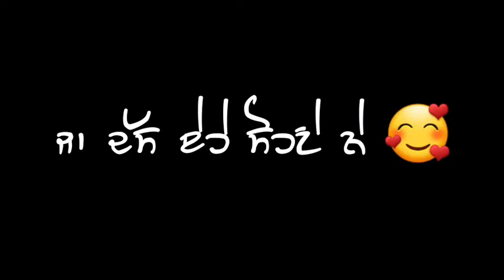satkar background status 🎶 love_status 👍 comments for more background status for video